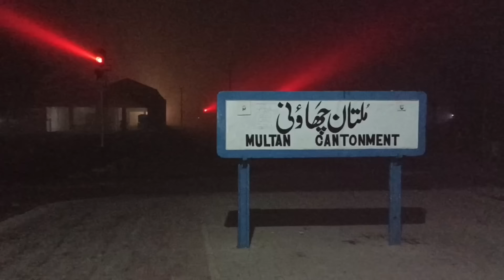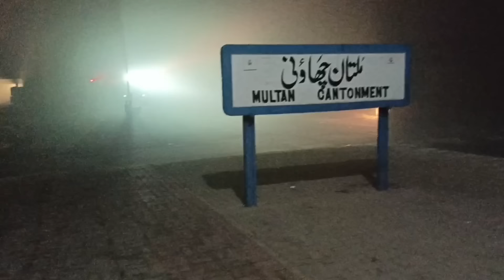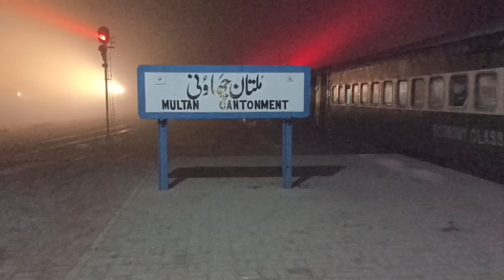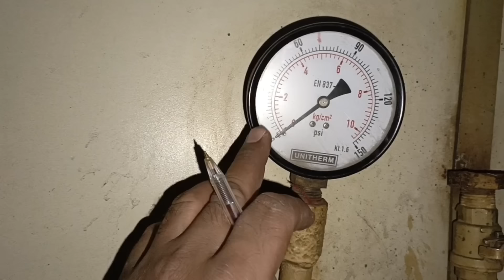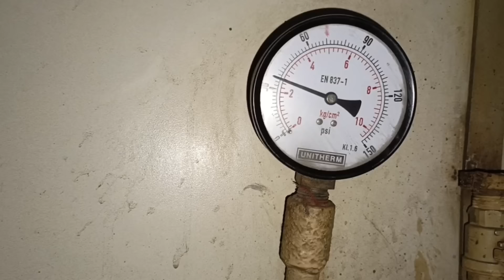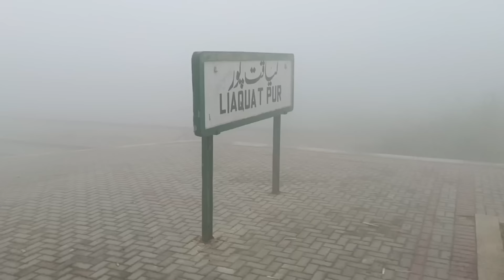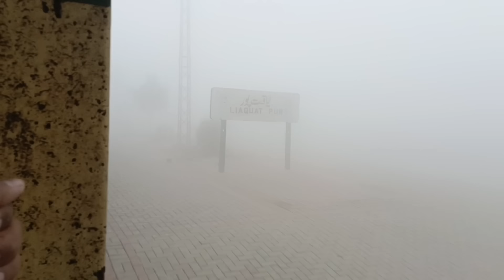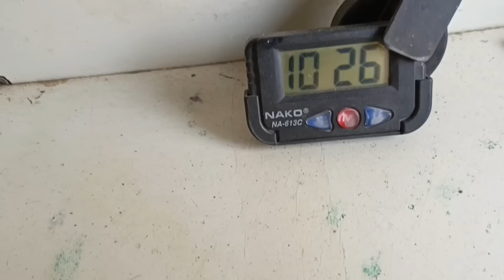16Dn Karachi Express Duty On Thick Smoggy Weather ☁☁☁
Assalam U Alaikum: In This video I have my duty journey of 16Dn Karachi Express From Multan Cantt to Rohri Junction

Train Departure Multan 2:05 Hrs and Arrived Rohri Jn 11:50 Hrs
It was First Duty On My Thick Foggy/Smoggy weather

I Hope You Will Like👍 this Journey
Comment For Your Suggestions and
and don't forget to Hit🔔 Icon

Here Are Some Train Journeys To Watch